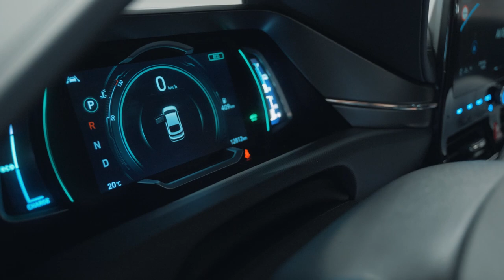Matkalla Mukana | Episode 11: Teemu Suninen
Vuoden viimeiseksi Matkalla Mukana vieraaksi saapui WRC-kuski Teemu Suninen, joka on myös HAVU Sim Racing tiimin viimeisen lisäys.

Jimm's PC-store
Kotipizza
MobilePay
noblechairs
Rinta-Joupin Autoliike
Eezy Kevytyrittäjät
Puhdistamo
Moonsoft
Vattenfall